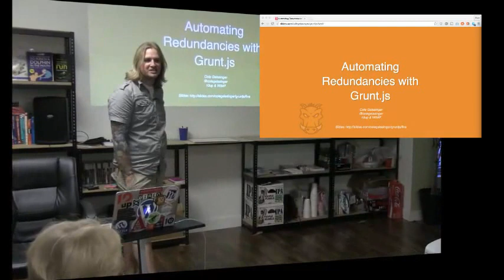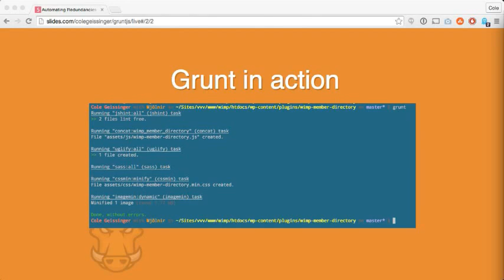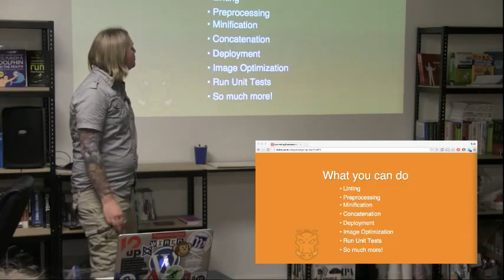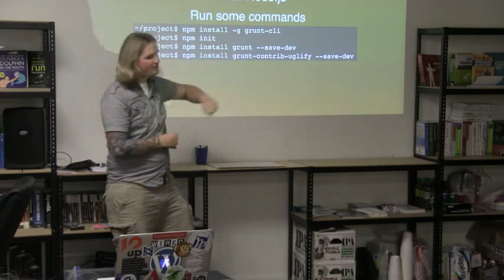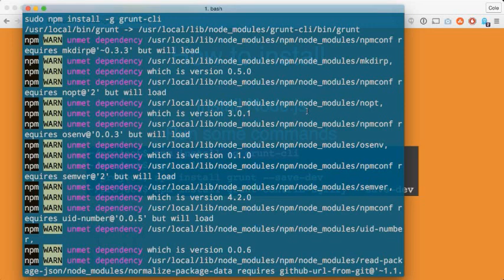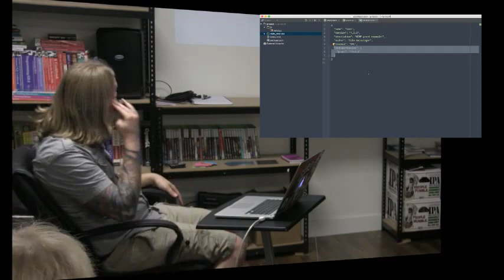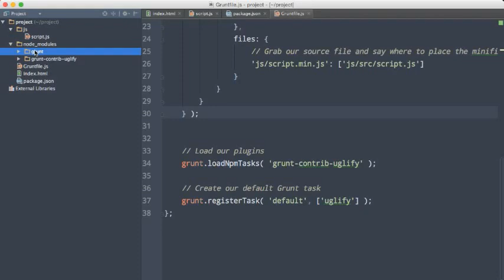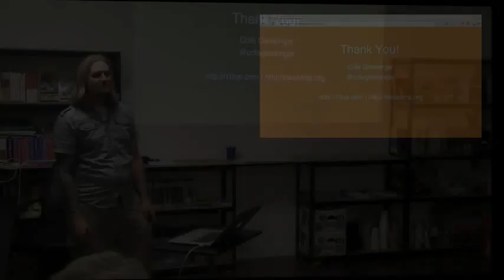JavaScript and Grunt for Dev Automation! - WIMP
Let's face it, in our line of work, we are faced with doing some pretty redundant work. Our time is valuable, and reducing monotonous work is critical to producing the best quality work we can.

Enter Grunt.js. Grunt.js is a JavaScript task runner built to handle these redundant web development processes we are forced to suffer through every day. The less work you have to do when performing repetitive tasks like minification, compilation, image optimization, unit testing, linting, etc, the easier your job becomes. With Grunt, we'll be able to automate redundancies and speed up our web development processes.

We'll learn about the basics of Grunt.js is and what it can do to ease our development process and how to use it. This is a great talk for any developer looking to take their knowledge/tool set to the next level!